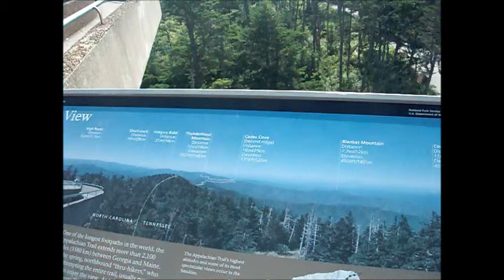Clingmans Dome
from 2010